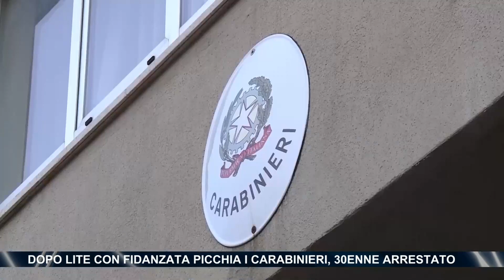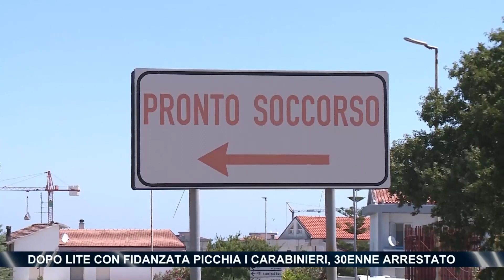Dopo lite con fidanzata picchia i Carabinieri, 30enne arrestato